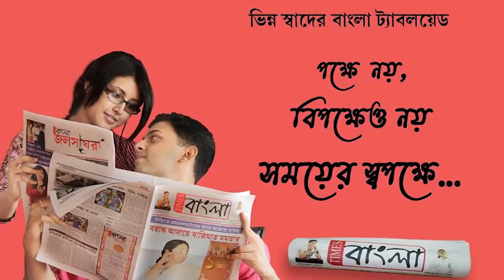বর্ধমান পৌরসভার প্রশাসককে গ্রেফতার করল সিবিআই